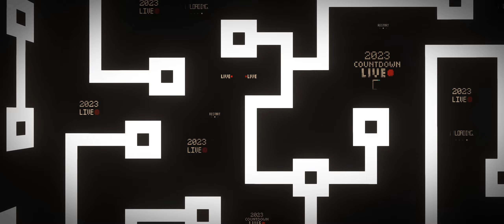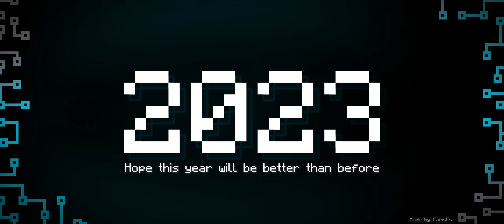Happy New Year 2023 - Minecraft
Will premiere at 12:00 AM 1 Jan 2023 (GMT +8 / UTC +8) from Malaysia zone

Btw the quality video was a little bit lost after encoding in YouTube. The original video that I edited was better than this.

Hello and happy new year guys! Hope you guys enjoy my building and my video! And sorry for being inactive for a long time this year. Hope next year (2023) will be more video Minecraft.

Also thank you to my subscribers who stay along with my YouTube.

Software:
Minecraft Java Edition 1.19.2
OptiFine 1.19.2 HD U H9
Fabric Loader 1.19.2
Opticfabric  1.13.16
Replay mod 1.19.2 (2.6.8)